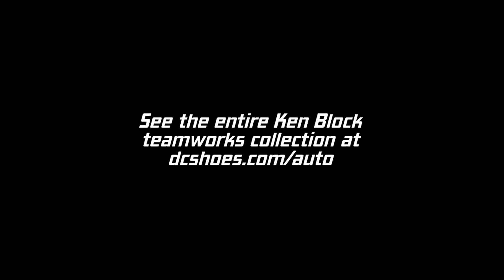KEN BLOCK GYMKHANA FIVE LONG TEASER